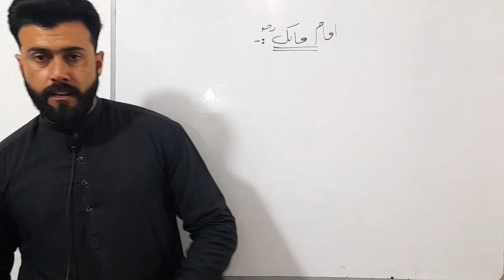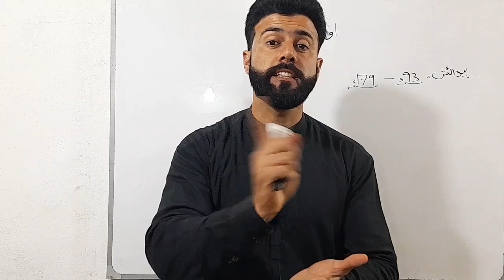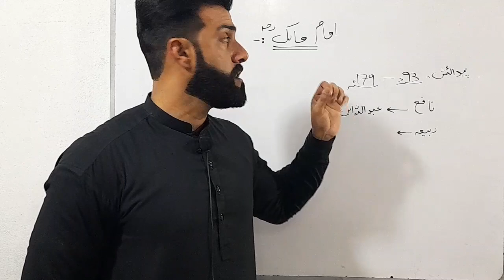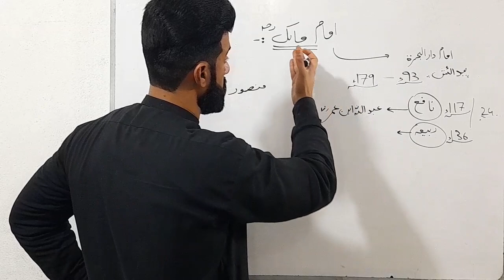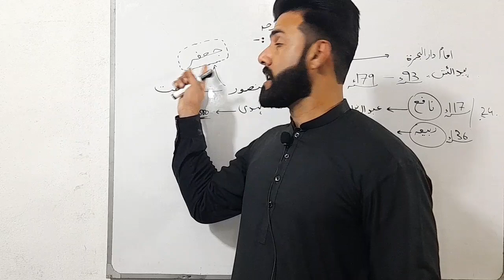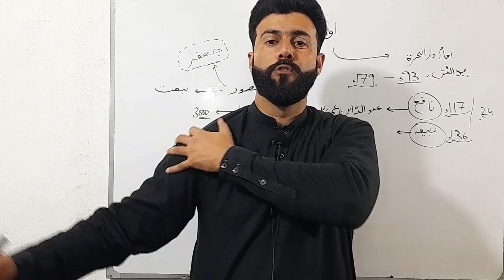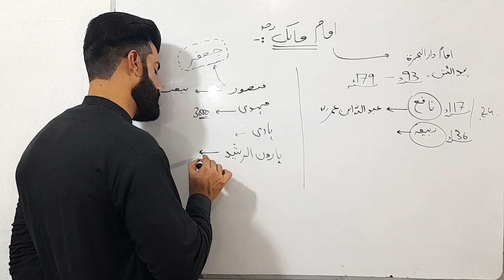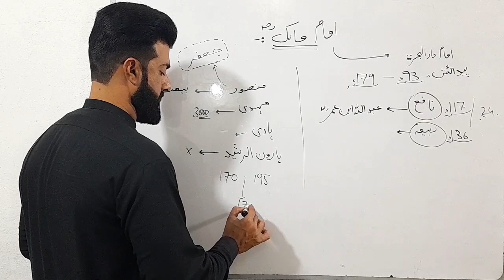Biography of Imam Malik - Tariq Pathan